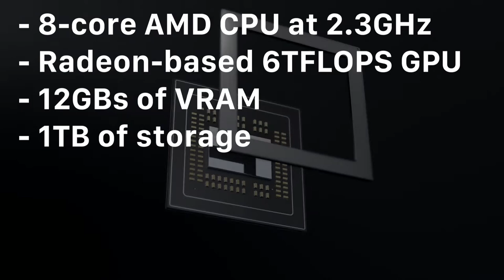All you need to know about the Xbox One X